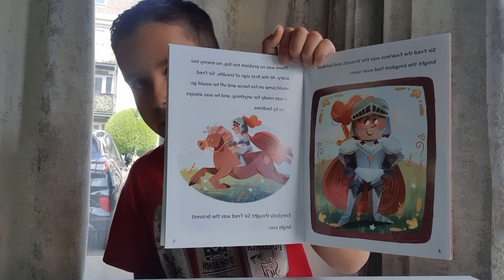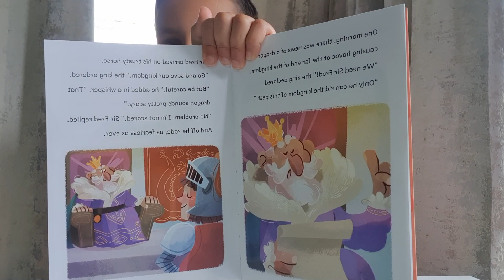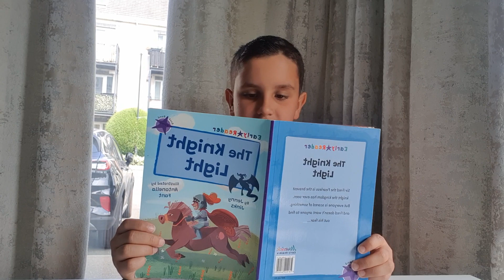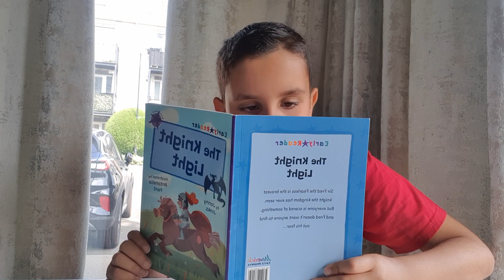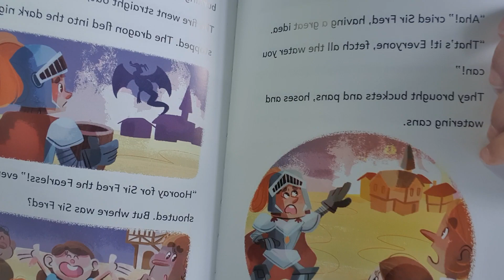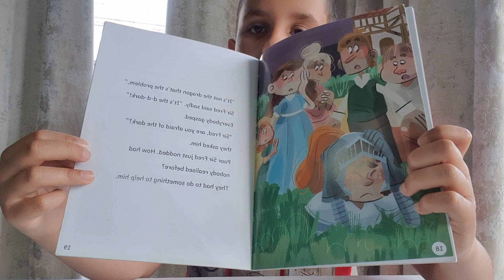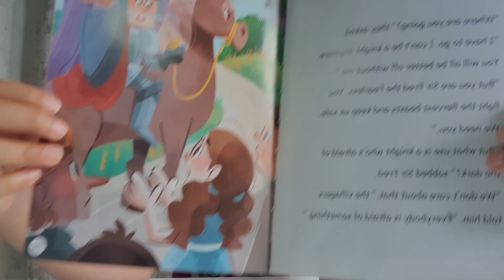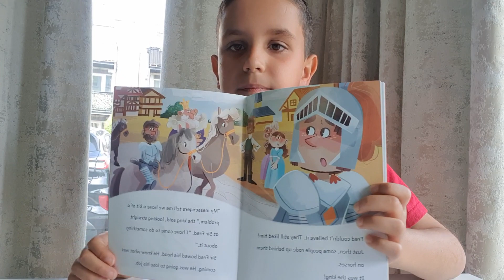The Knight Light⚜️💡🤴🐎.by Jenny Jinks